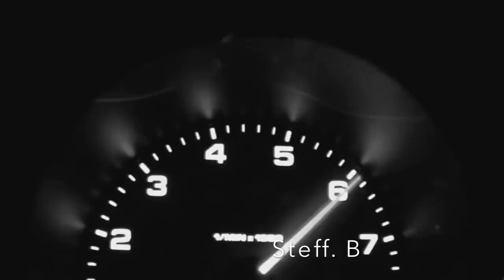Gala - Faraway (DJ Junior CNYTFK & Dirty Vick Remix) 🎧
Gala - Faraway (DJ Junior CNYTFK & Dirty Vick Remix) 🎧 Cuneyt Faik a.k.a. DJ Junior CNYTFK is a young DJ and Music Producer from Southern Bulgaria. Born in 1992, he's been interested in music since a young age. He has started as a remixer in 2005, and after that, he's started producing his own track. He's been producing tech, deep house. Lately, he's been working with Crash a.k.a Vihren Krasin from Bulgaria. In 2012 their tracks together and apart got signed by few record labels such as Bembe Recordings, WhoBear, Cancun, Milton Music, Bedroom Musik, and more. He keeps on producing and share his love of music with people. Enjoy This Tune.!

This CHANNEL CLAIMS NO RIGHTS OR OWNERSHIP over the contents posted. If you wish for a track to be removed, please let us know so we can remove it from our feed immediately: . The music was purchased from an authorized digital music site [and not a free download] because it is my intent to support Artists in the belief they should receive proper credits & royalties they so rightly earned...!!